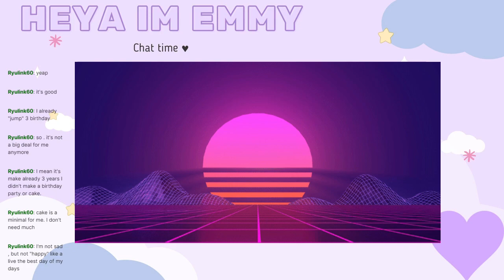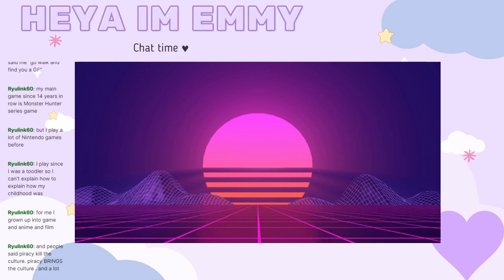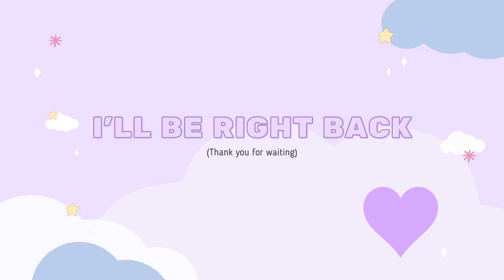Just a lil chat (Twitch Stream)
Heya I'm Emmy, This was streamed on my Twitch back on the 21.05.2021!

Socials.